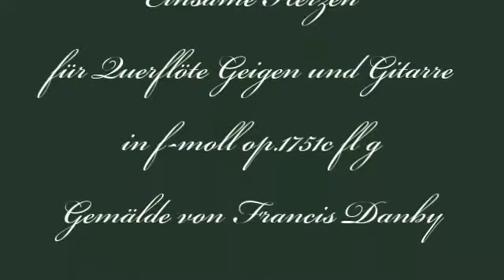Herb Weidner Lonely Hearts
Music for Silver Flute Violins and Guitar in f-minor op.1751c f g. Painting by Francis Danby.